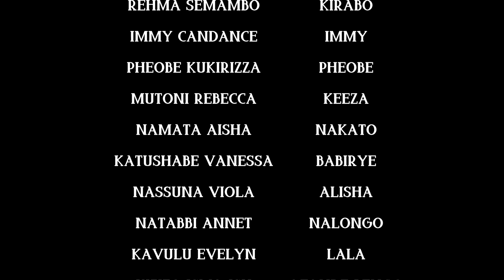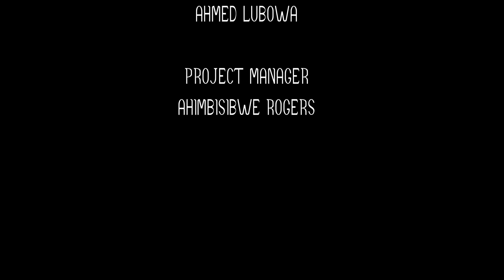Neighbour SN2 Episode7